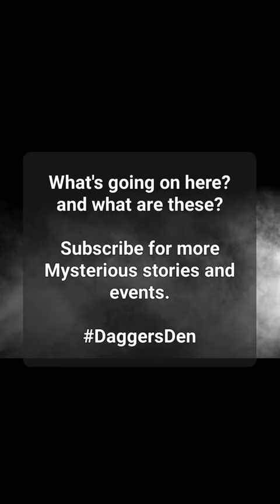Something Strange Is Happening - Tunnels And Caves Are Being Discovered Under The Euphrates River 🤔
Tunnel and cave systems are being discovered under the drying euphrates river, what are they? and what are we not being told? something strange is happening.